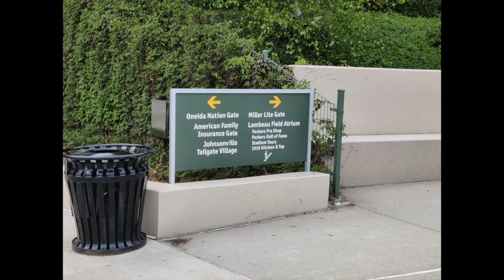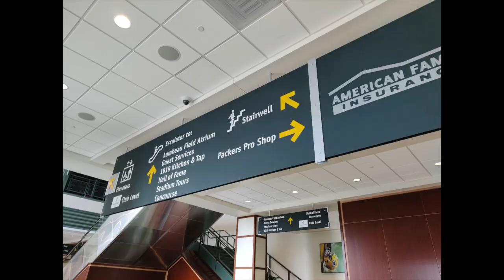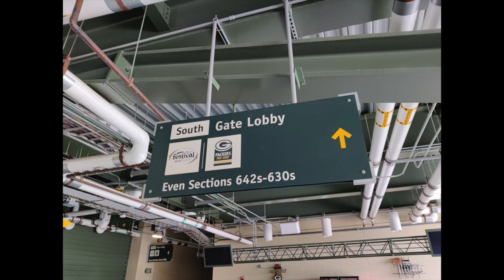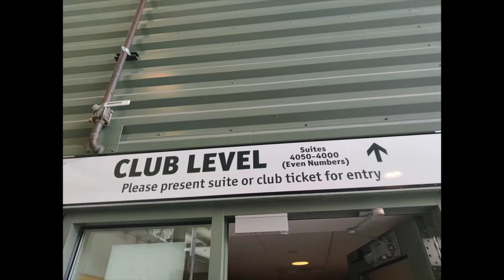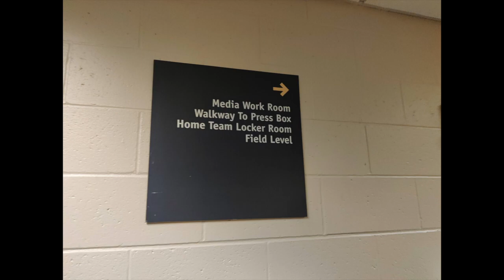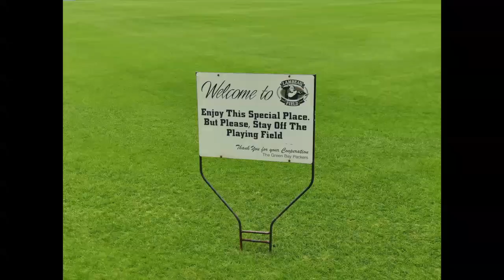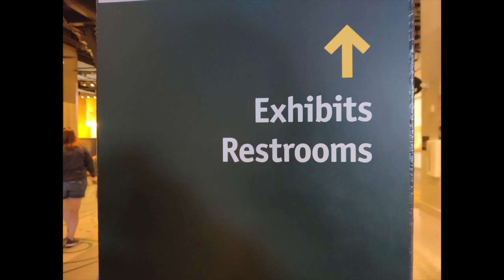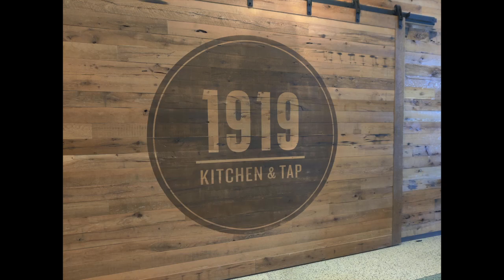A Walk Around Historic Lambeau Field in Green Bay, Wisconsin With NOAA Weather Radio (Photo Tour)